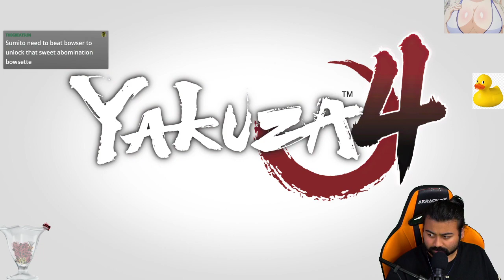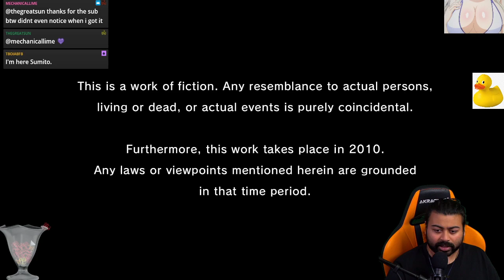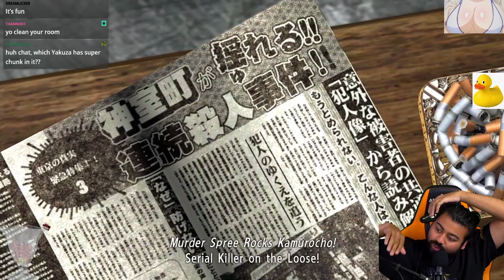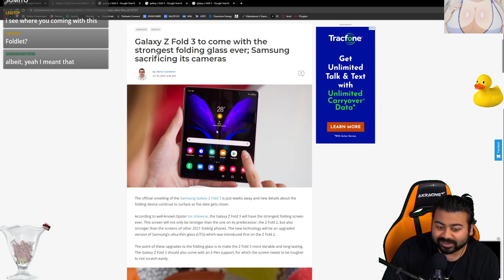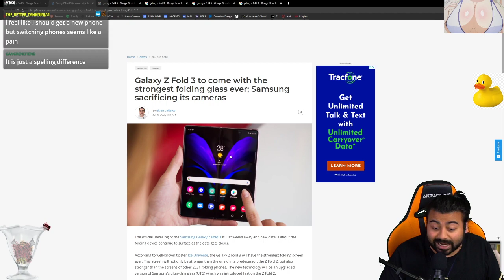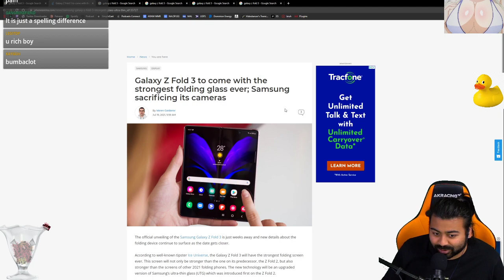Sumito Plays Yakuza 4 Part 1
Remember to come watch the stream live at Twitch.tv/SumitoMedia !